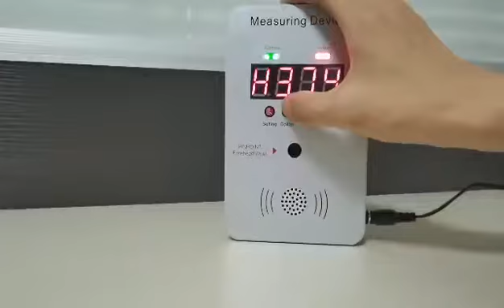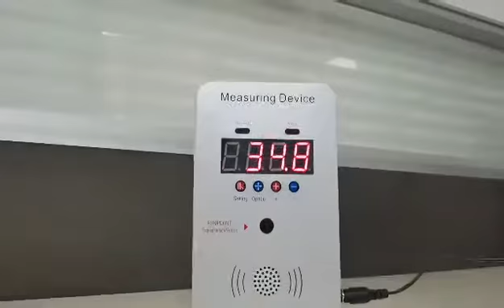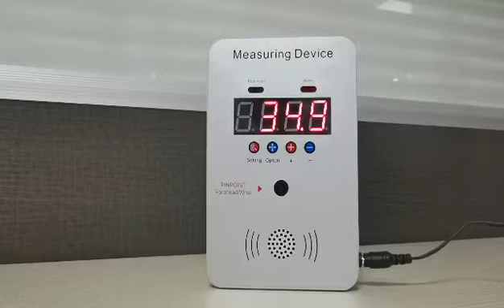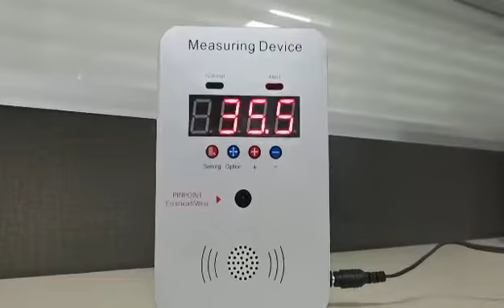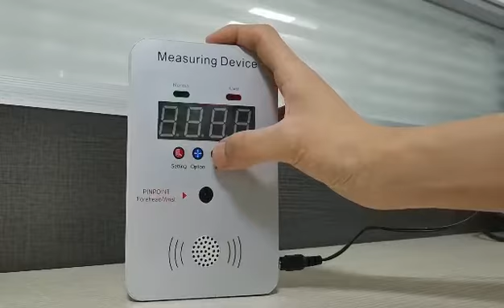Mini Temperature Scanner infrared thermometer operature manual guidance